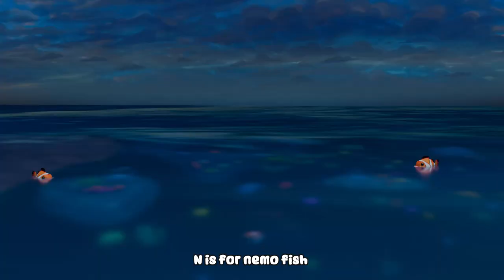ABC Alphabet Songs - Phonics and sounds - ABC letters by animals - Bubbles nursery rhymes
ABC Phonics and sounds for kids with animals arranged by the ABC.

Lyrics

A is for alligator,
B is for bear
 C is for cow

Hey today we will be Learning about animal ABC

E is for elephants.
F is for fox
G is for goat
H is for horse

N is for nemo fish

This is our animal ABC

About Our Channel:
Bubbles Nursery Rhymes is a kid's channel to educate and entertain kids with fun content made for all preschoolers and young kids around the world in the English language. Starting from A-Z letters, 1-10 Numbers, Animals, Healthy food and habits, Respecting others, and more !! The videos are made in 3D colorful animation with lovely songs that are easy to remember. Bubbles is the channel that your kids will have fun with and, at the same time, will get smarter.